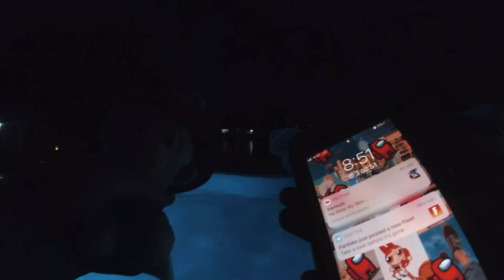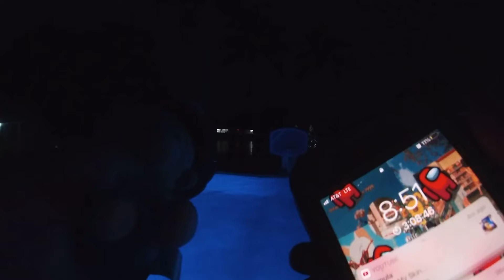Smytg: 2 year anniversary of supermarioytg!